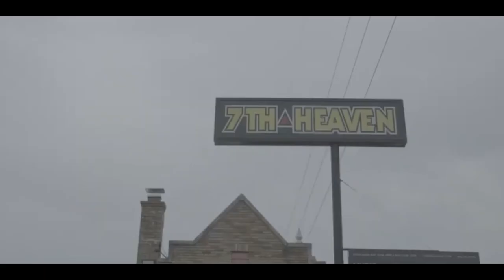#144 - Martial Arts with Greg Brown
We are back and this week we have very special guest Greg Brown in the house.  He is owner of Shogun Martial Arts Center, and we will be talking Martial Arts and his role in the upcoming prequel to The Last Dragon, titled Sho' Nuff!